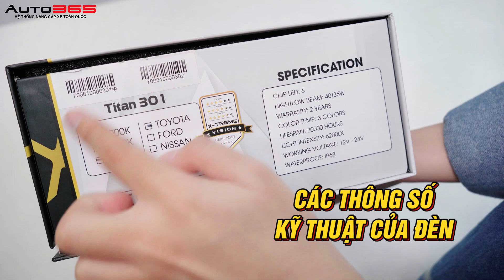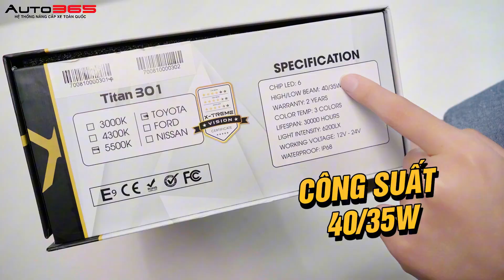UNBOX BI GẦM 3 NHIỆT MÀU ĐẾN TỪ THƯƠNG HIỆU TITAN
Hiệu quả chiếu sáng vô cùng cao với khả năng đáp ứng được hầu hết mọi thời tiết với 3 nhiệt màu 3000K - 4300K - 5500K
- Cos 35W/Pha 40W là công suất của Titan 301, ánh sáng đậm, tỏa, trải đều và sắc nét.
- Đạt tiêu chuẩn IP68 với khả năng chống nước tốt
- Bảo hành chính hãng 24 tháng trên toàn quốc
▶️ Độ CAMERA 360 - camera hành trình - HUD - TPMS cho xế yêu

✅ AUTO365.VN - Hệ thống 100+ điểm nâng cấp đèn ô tô - đồ chơi xe hơi, chăm sóc xe lớn nhất Việt Nam!
✅Đối tác chiến lược của các thương hiệu đèn: X-Light - GTR - Tirtim - Henvvei - Titan do 365 GROUP phân phối độc quyền.